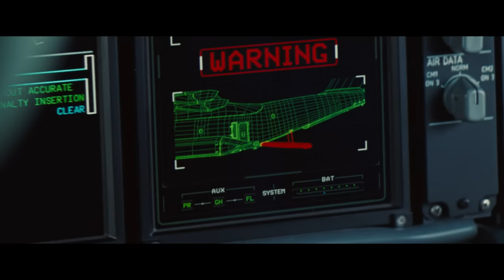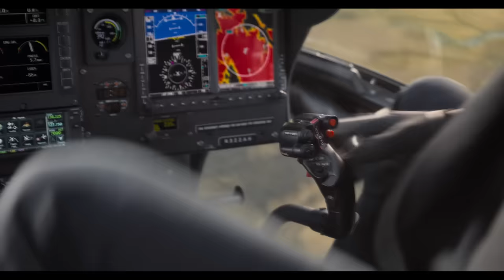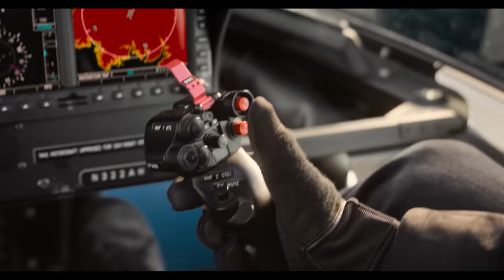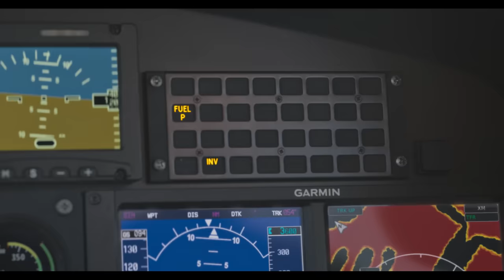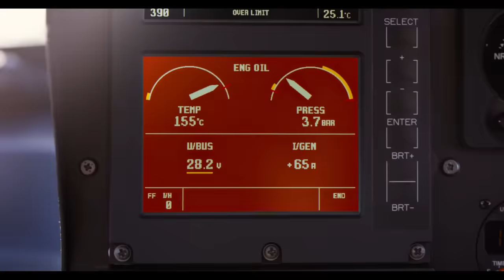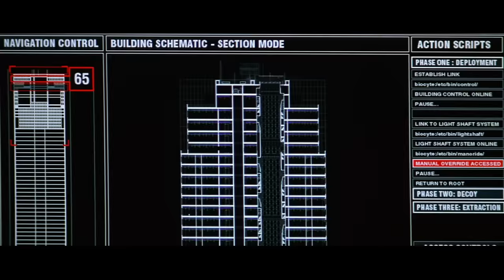Best Ethan Hunt Aerial Stunts feat. Tom Cruise | Mission: Impossible | Paramount Movies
Ethan Hunt (Tom Cruise) takes his daredevil pursuits to new heights, literally! Watch him defy gravity in the most epic aerial stunts ever seen in the Mission: Impossible film franchise.

Featuring: Tom Cruise, Henry Cavill, Ving Rhames, Simon Pegg, Rebecca Ferguson, & More!

About the Mission Impossible film series:
Tom Cruise stars as Ethan Hunt, a secret agent framed for the deaths of his espionage team. Fleeing from government assassins, breaking into the CIA's most impenetrable vault, clinging to the roof of a speeding bullet train, Hunt races like a burning fuse to stay one step ahead of his pursuers... and draw one step closer to discovering the shocking truth.